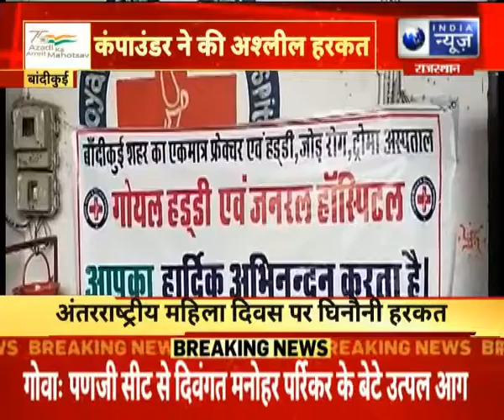अंतरराष्ट्रीय महिला दिवस 2022: अंतरराष्ट्रीय महिला दिवस पर घिनौनी हरकत, आरोपी हेमंत कुमार पर आरोप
अंतरराष्ट्रीय महिला दिवस 2022: अंतरराष्ट्रीय महिला दिवस पर घिनौनी हरकत, आरोपी हेमंत कुमार पर आरोप. India News Rajasthan